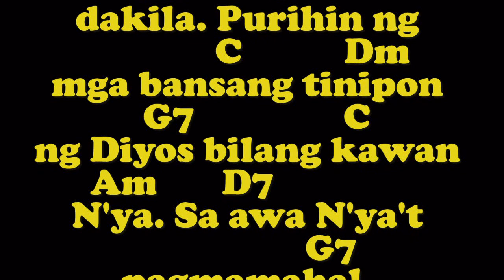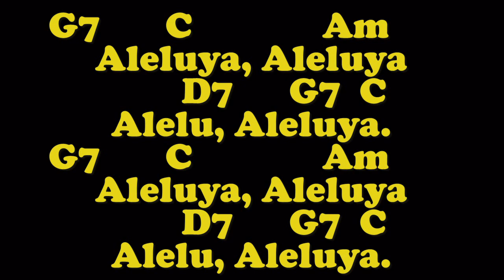ALELUYA (Gospel Acc. with Vocals) - PSD, pg 3/W. & M.: E.P. Hontiveros, SJ/Organist: Jonjon B.